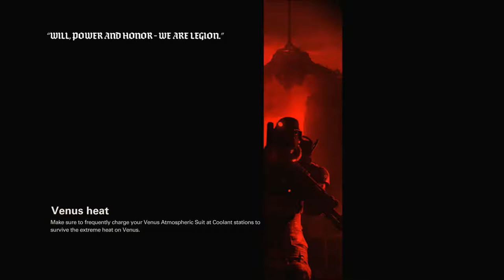Wolfenstein II Series, Episode 25: TIME TO FRIGGIN' CELEBRATE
We find the ODIN codes we came in for and slaughtered the Nazis inside, so we, of course, celebrate.